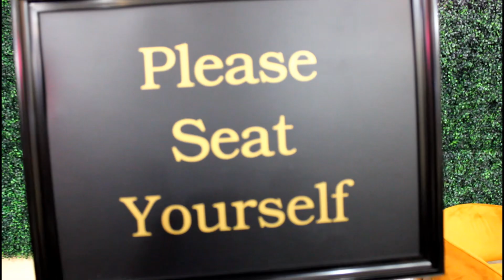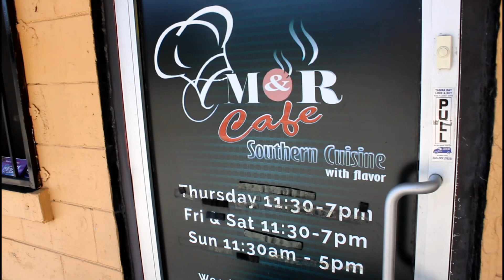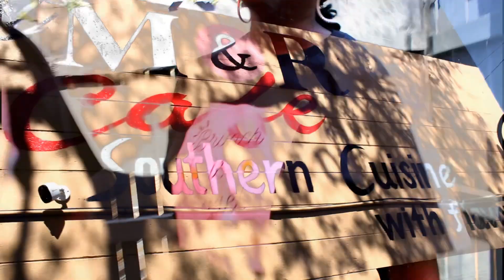BRUNCH ON SUNDAYS AT M&R CAFE